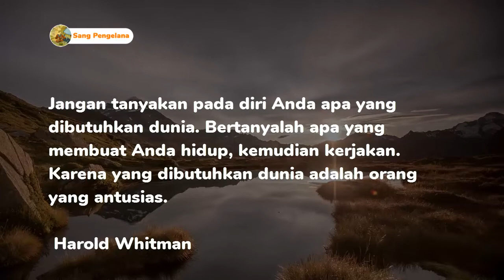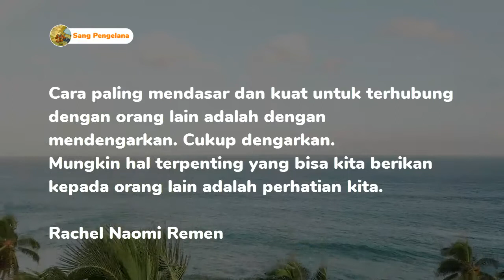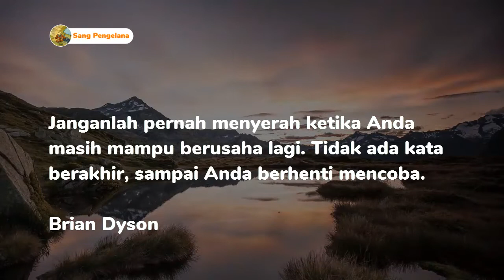KATA MUTIARA KEHIDUPAN, SOLUSI MASALAH HIDUP | KATA MUTIARA SEMANGAT HIDUP | Motivasi Hidup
Dalam video " KATA MUTIARA KEHIDUPAN", Jangan tanyakan pada diri Anda apa yang dibutuhkan dunia. Bertanyalah apa yang membuat Anda hidup, kemudian kerjakan. Karena yang dibutuhkan dunia adalah orang yang antusias.